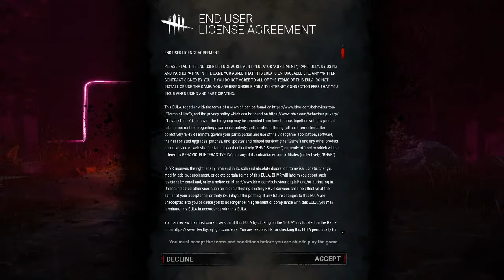Dead By Daylight x Valorant